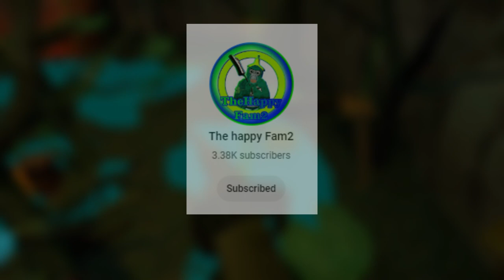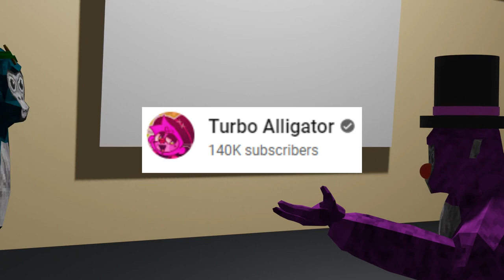I asked gorilla tag about animation (w @R2_VR @TurboAlligator )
today we ask gorilla tag creators about gorilla tag 3d animation and animation in general. this also includes @ThehappyFam2  @_RedAcer_

also, the comment in the thumbnail is completely fabricated. and I got to talk to turbo on stream not actually getting him in a code of mine, only getting in his code.